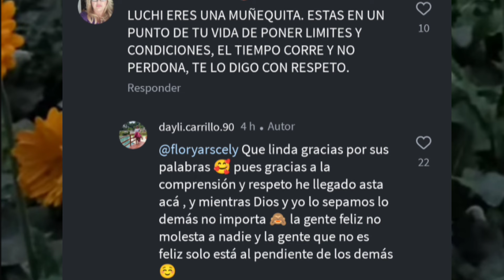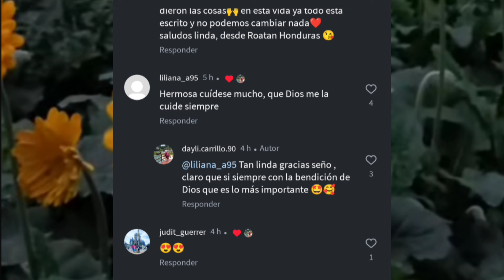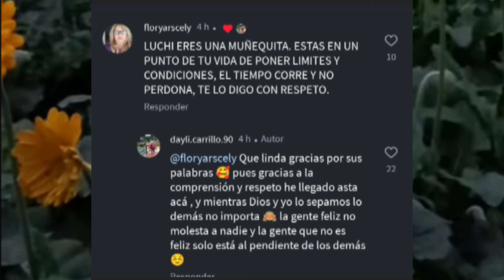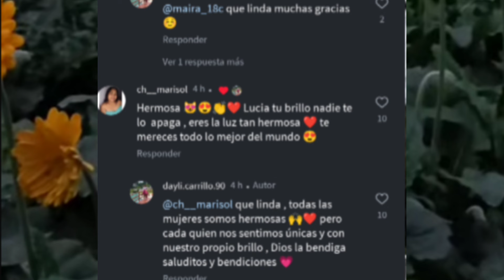CON ÉSTE COMENTARIO LUCHI DEJA CLARO CUALES SON SUS OBJETIVOS EN LA VIDA Y LO FELIZ QUE SE ENCUENTRA